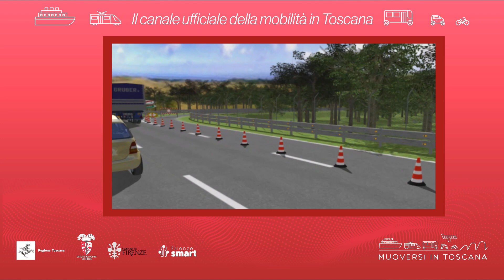Muoversi in Toscana - Edizione delle 14 dell'11 febbraio 2023